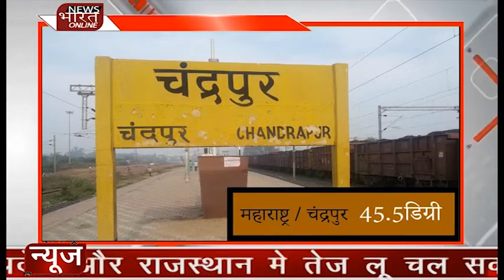देश मे अगले 24 घंटे में कहा कहा पड़ेगी ज्यादा गर्मी देखिये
newsbharatonline#10 सबसे ज्यादा गर्म शहरों जगह राज्य चुरू राजस्थान श्रीगंगानगर राजस्थान#झांसी यूपीपिलानी राजस्थान#नौगांव एमपीबीकानेर राजस्थान#नागपुर महाराष्ट्र#चंद्रपुर#महाराष्ट्र